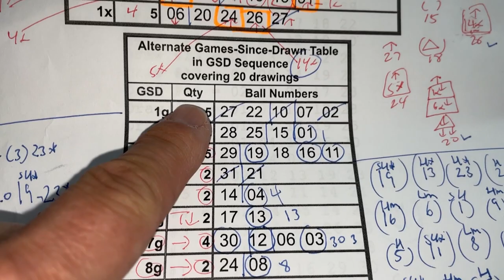My ミニロト prediction for Tues. Jan 9, 2024-My prediction captured 4/5 of the main numbers!